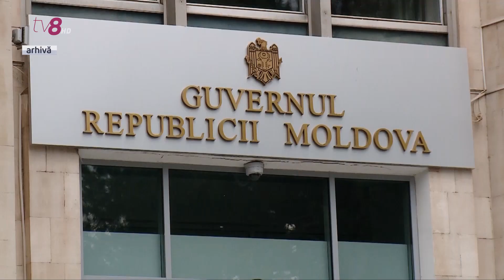Cade Guvernul Chicu?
Programul de guvernare este pregătit. O spun cei de la Platforma DA, care au anunțat că sunt gata să preia cârma Executivului, iar pentru asta sunt dispuși să discute cu toate partidele din Parlament. Astăzi, aceștia au prezentat care vor fi măsurile prioritare ale noului Guvern, pentru primele 100 de zile, în domeniile sănătate și economie. Pe de altă parte, Maia Sandu susține că nu va da curs invitației șefului statului de a se așeza la masa de negocieri, pentru a găsi un consens.